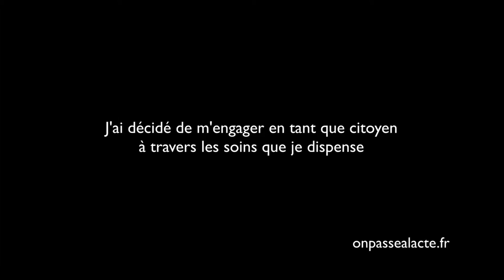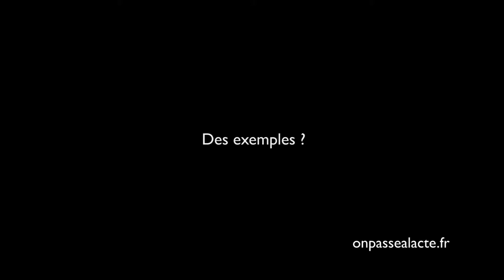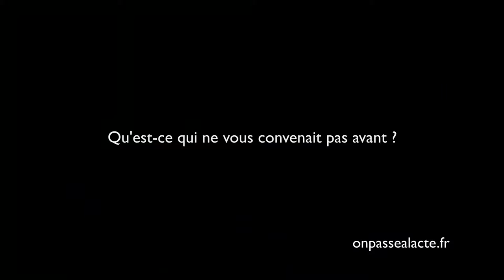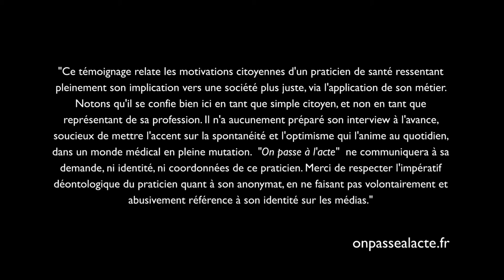Un praticien de santé exerce sa citoyenneté à travers son métier (version longue)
Pour ce praticien "si on veut une société humaniste, on ne peut pas faire des choix qui ne soient pas humanistes (...) bien soigner, c'est mon devoir de citoyen, c'est mon rôle dans la société."

Animé par cette volonté de faire bouger les choses il a décidé de s'engager au travers de son métier en l’exerçant autrement.

L'idée : s'éloigner des carcans traditionnels de la médecine pour être plus à l'écoute des ses valeurs et convictions. Ainsi, il a choisi de "ne pas faire certains actes"  qui alimentent ce qu'il n'aime pas dans la société tout en en promouvant d'autres qui pour lui "font qu'on est plus dans le vrai et l'humanisme".

Pour ça :

    il s'est formé dans plusieurs disciplines pour avoir une approche holistique permettant des soins de meilleure qualité.
    il ne travaille pas avec des matériaux nocifs pour l'environnement ou ses patients
    il développe un lien humain avec ses patients consacrant du temps de parole et d'écoute

Résultat "ça satisfait mon désir d'humanisme !"

"Ce témoignage relate les motivations citoyennes d'un praticien de santé ressentant pleinement son implication vers une société plus juste, via l'application de son métier. Notons qu'il se confie bien ici en tant que simple citoyen, et non en tant que représentant de sa profession. Il n'a aucunement préparé son interview à l'avance, soucieux de mettre l'accent sur la spontanéité et l'optimisme qui l'anime au quotidien, dans un monde médical en pleine mutation.  "On passe à l'acte"  ne communiquera à sa demande, ni identité ni coordonnées de ce praticien. Merci de respecter l'impératif déontologique du praticien quant à son anonymat, en ne faisant pas volontairement et abusivement référence à son identité sur les médias."